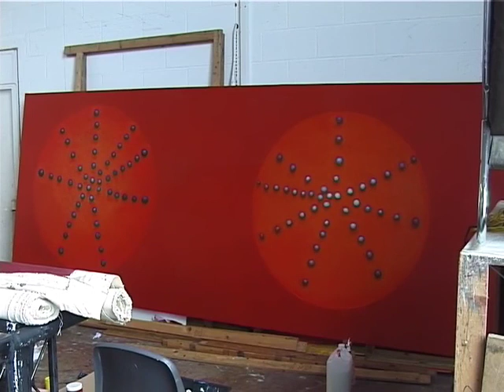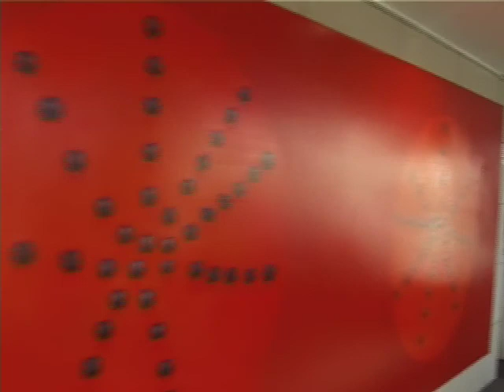Techniques for Large Scale Paintings in Acrylic and canvas.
🔴 Lucas Richard Stephens is a British Artist and craftsman, who lives and works in Jevnaker, Norway and Bradford, UK. This is a painting being created on residency at the Courtyard Arts Centre, for an exhibition there (Hereford UK) in about 2000AD.
Apart from painting Lucas restores buildings, makes sculptures, public Art, guitars and fixes things.

To financially support the making of these films directly please consider becoming a patron, follow this link;